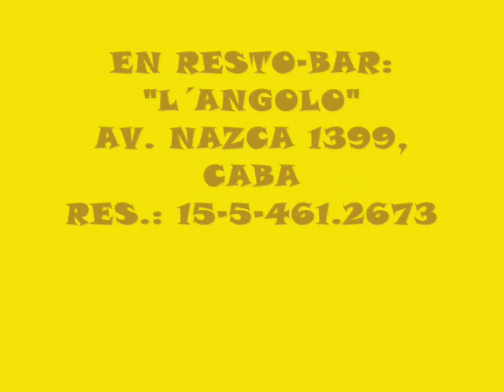PROGRAMA 31 CANAL TV BUENOS AIRES DEL 40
LO PODÉS DISFRUTAR EN NUESTRO GRUPO DE FACEBOOK: BUENOS AIRES DEL 40 O EN MI PÁGINA: CARLOS LAGOS